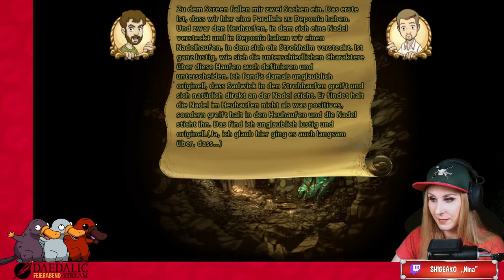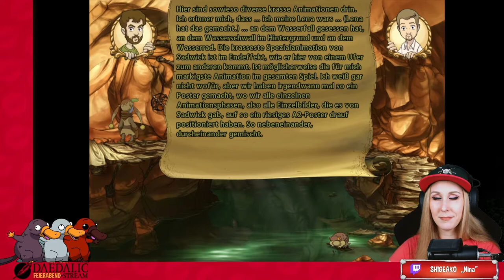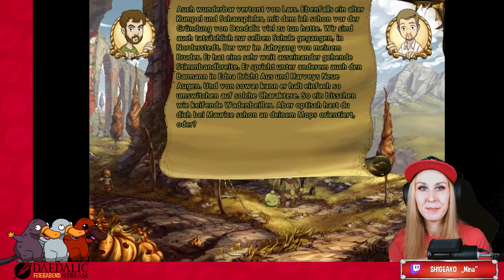[GER] THE WHISPERED WORLD • Part 4: Kilometergeld inklusive [Daedalic-Stream 06.08.22]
Es ist mal wieder Zeit für etwas Point'n'Click und zwar für einen Klassiker. Auf in die Welt von THE WHISPERED WORLD!

Seit einiger Zeit gibt es mich nicht nur sondern ich streame auch regelmäßig auf dem Kanal von Daedalic Entertainment Ihr findet das VOD also auf Daedalics Kanal, nicht auf meinem. Oder halt hier. Aber das wisst ihr ja jetzt schon. :D

Sonst alles wie immer: Ihr wollt Live-Content? Dann kommt rum!

Wir sehen uns dann da! :D